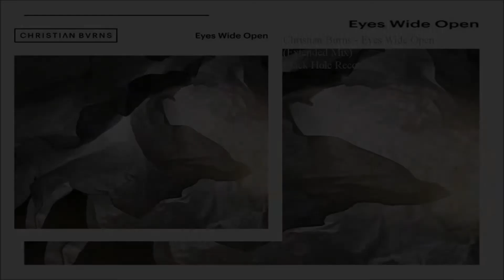Christian Burns - Eyes Wide Open (Extended Mix)